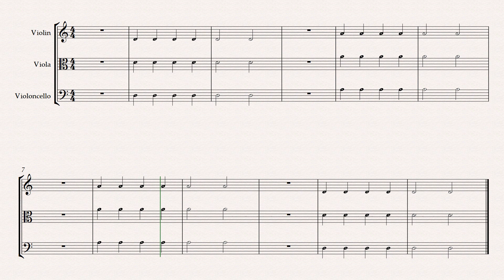Mississippi River on D and A (Play Along)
Mississippi Ri-ver- (or Pepperoni Pi-zza-)
short short short short long- long-
quarter quarter quarter quarter half- half-
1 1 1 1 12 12